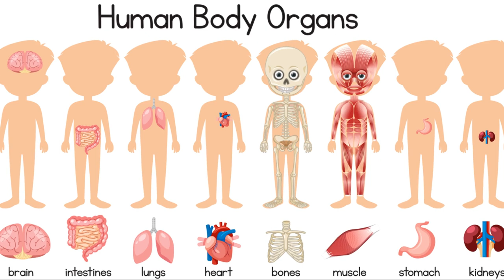chicory root fiber Unlock Incredible Health Benefits Inulin Powder! Natural Prebiotic for gut health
chicory root fiber "Discover the amazing health benefits of Inulin Powder in this comprehensive video! 🔥 Inulin is a powerful prebiotic fiber, sourced naturally from plants, renowned for its incredible health-promoting properties.

➡️ In this video, we’ll delve deep into the science-backed advantages of incorporating Inulin Powder from chicory root into your daily diet. You’ll learn how it aids digestion, enhances gut health, boosts the immune system, and contributes to balanced blood sugar levels, among other benefits! 💪

🌿 What You Will Learn:

The natural sources of Inulin Powder
Its role in promoting gut health and digestion
How Inulin aids weight management
The impact on blood sugar levels
Tips for incorporating Inulin into your daily diet
💡 Key Health Benefits of Inulin Powder:
Inulin Powder is a natural prebiotic, supporting a healthy gut flora, improving digestion, and increasing the absorption of nutrients. It's also known for assisting in weight management, improving metabolic health, and is suitable for those on a Keto, Vegan, or Gluten-Free diet. Get ready to unlock these benefits and much more!

📚 Resources and Studies:
We’ve backed every piece of information with scientific research, providing you with in-depth insights and practical tips to maximize the health benefits of Inulin.

👉 Grab Your Inulin Powder Today:
Ready to transform your health? Click the link below to purchase our top-recommended, 100% natural Inulin Powder, and embark on a journey to optimal wellness!
[Insert Link to Purchase]

chicoryrootfiber InulinPowder Prebiotic GutHealth WeightManagement NaturalWellness HealthandWellness"Title: "Unlock Incredible Health Benefits with Inulin Powder! | Natural Prebiotic Source"

Description:
"Discover the amazing health benefits of Inulin Powder in this comprehensive video! 🔥 Inulin is a powerful prebiotic fiber, sourced naturally from plants, renowned for its incredible health-promoting properties.

➡️ In this video, we’ll delve deep into the science-backed advantages of incorporating Inulin Powder into your daily diet. You’ll learn how it aids digestion, enhances gut health, boosts the immune system, and contributes to balanced blood sugar levels, among other benefits! 💪

What is chicory root fiber